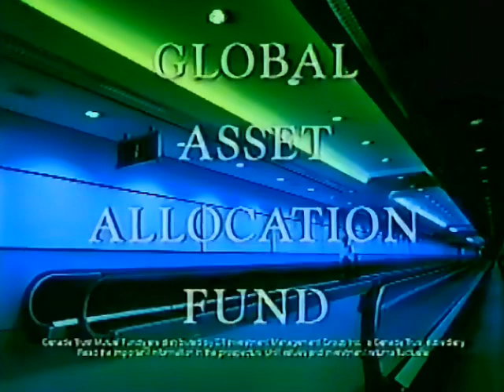Canada Trust commercial from 1998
Pulled from VHS tape of February 11th 1998 broadcast of Heartbreak High on Shoe Case